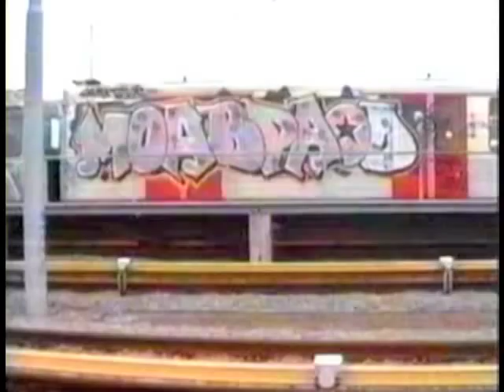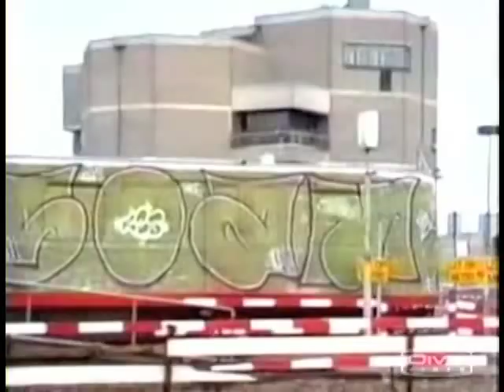amsterdam subways mid ninetees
small fragment of a movie called 'twilight crusaders' a 3 hours vhs-movie about amsterdam subway bombing in the early ninetees